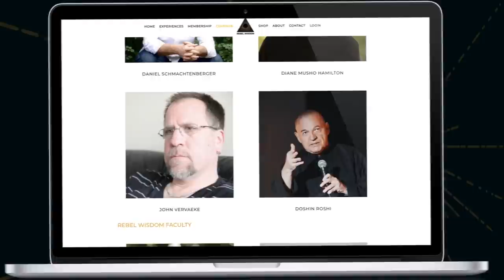Hacking the System? Unity 2020 with Bret Weinstein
What is 'Unity 2020'? is it possible to have an alternative to Trump or Biden? Is it a "Game B" project? And most importantly, could it possibly work? Rebel Wisdom's David Fuller talks to Bret Weinstein.

We are about to run our Sensemaking 101 course for the third time, check it out and see what all the fuss is about

To get access to more exclusive content and join the Rebel Wisdom community, become a Rebel Wisdom member